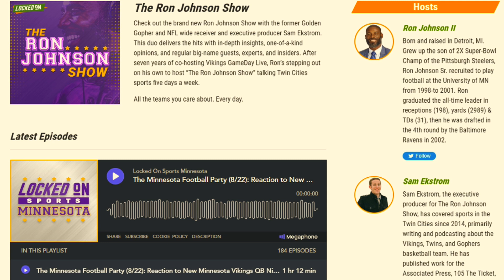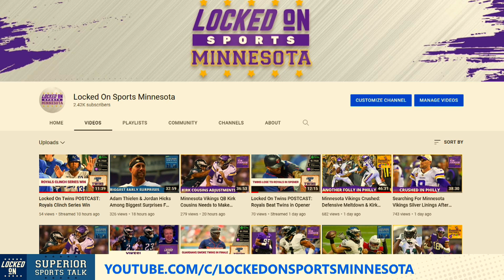Early Impressions Of Kevin O’Connell & Taking The Detroit Lions Seriously | Superior Sports Talk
Minnesota Vikings have only gotten a small sample size from their new head coach but we dissect of Kevin O’Connell has lived up to our early impressions and what improvements need to be made. On the otherwise, Dan Campbell has turned around a Detroit Lions team left for dead in the gutter averaging 34.5 points per game in their last six contests. Are the Lions a contender or pretender and is it time to take them seriously? Finally, ESPN’s latest Top-100 NBA rankings are out. Find out which Minnesota Timberwolves made the list and where they rank amongst their peers.

Find full episodes of The Ron Johnson Show, The Minnesota Football Party and Superior Sports Talk on Apple Podcasts
Find full episodes of The Ron Johnson Show, The Minnesota Football Party and Superior Sports Talk on Spotify